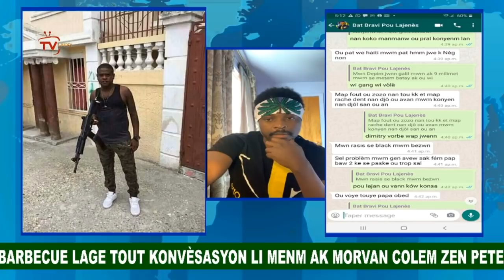Barbecue pibliye tout konvèsasyon li menm avèk Morvan zen pete Asasina Evelyne Sincère.Morvan jwenn